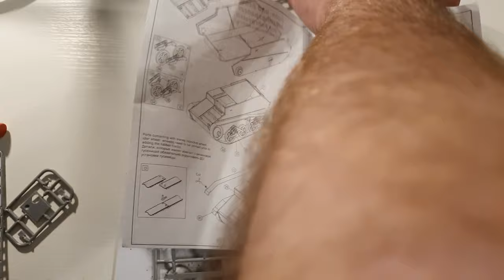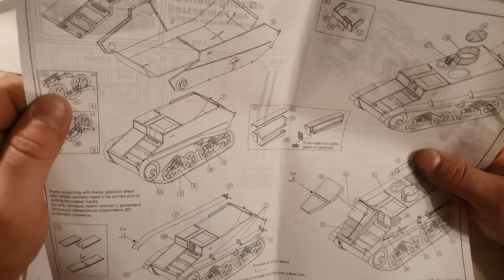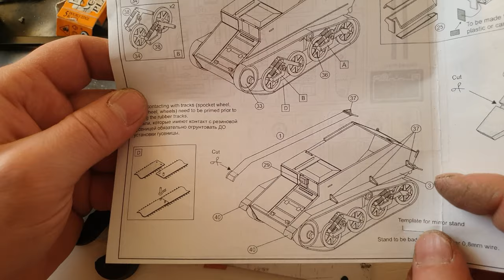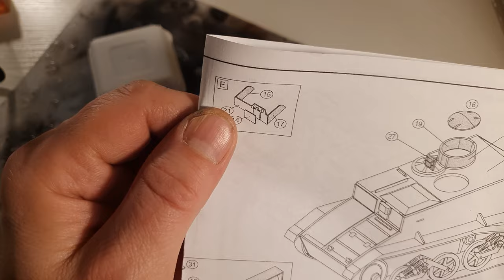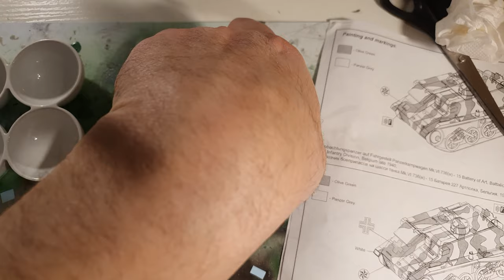Beobachtungspanzer Mk.VI 736 from ACE !!! ASSEMBLING !!!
Welcome all in new video of assembling Mk.VI 736 e 1:72 plastic model kit from ACE models. This was made in Ukraine , contains photo etched parts, and rubber tracks. Plastic molds are good quality, all fits fine together after assembling. Decals are also good quality.